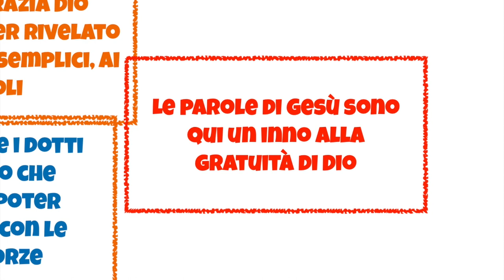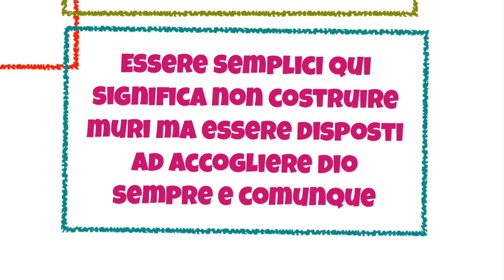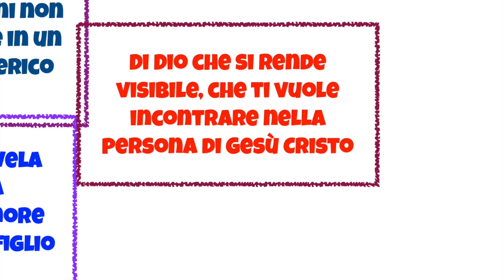La bontà che non ti aspetti (Mt 11,25-30) SAN FRANCESCO D'ASSISI